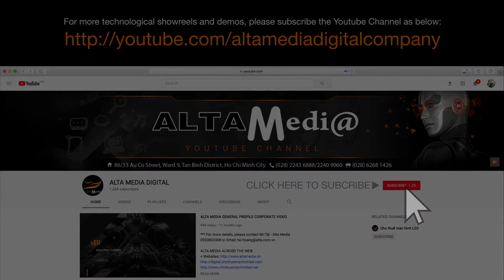[ALTA MEDIA] TRÌNH DIỄN MÚA & HÁT TƯƠNG TÁC CÙNG 3D STAGE HOLOGRAM GOBLIN TOULLIE (SUNLIFE SHOWCASE)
- Project: "Sun Life - Vinh Quang Bừng Sáng" 2019